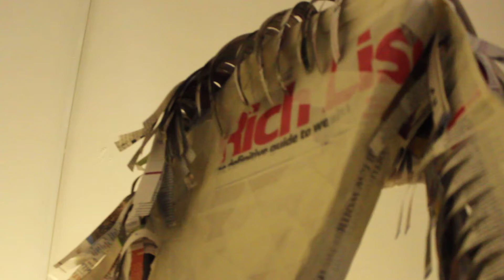We are in cahoots...You and I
Installation - Video Documentation
NCAD MFA Graduate show
The Annex Dublin 2016